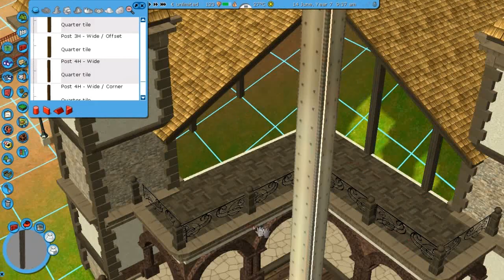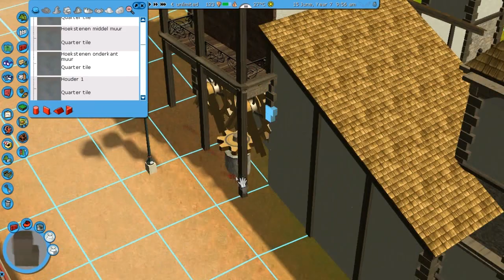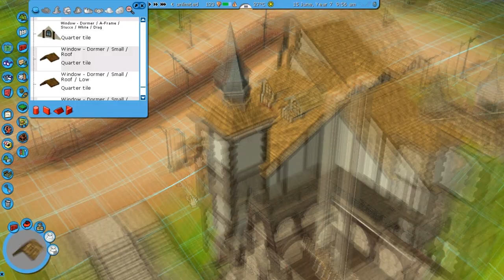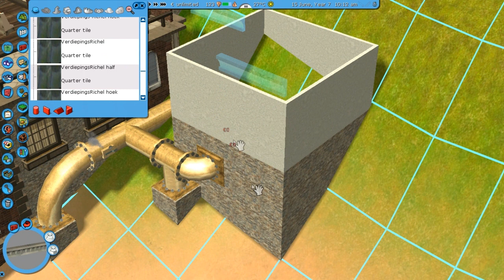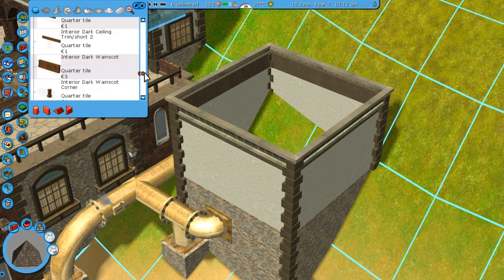Let's Play Roller Coaster Tycoon 3 - Episode 35 - Hopper Building Details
Adding some more stuff to the Hopper building. It's starting to look good, I guess.

Moosik:

OLWIK - Taking Over (feat. Alexa Lusader)